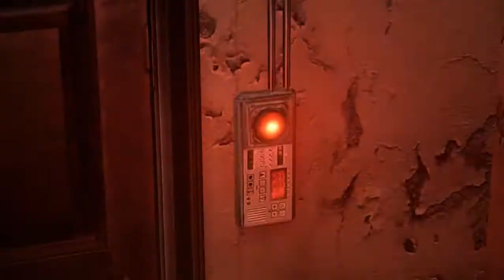Resident Evil 6 Episode 3 with LazyBoy BLUE PLATE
FUAK.
ask questions and tell me what to do.